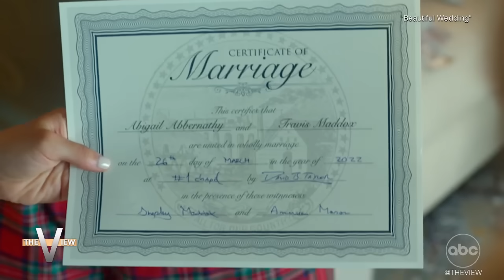Dylan Sprouse On Getting Married Off and On-Screen in 'Beautiful Wedding' | The View